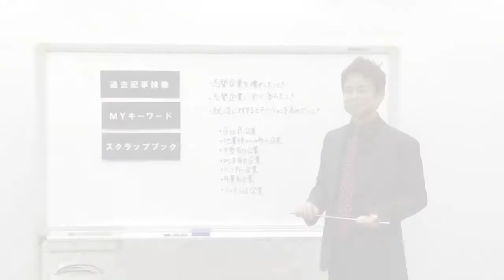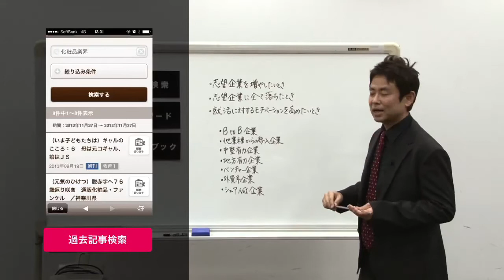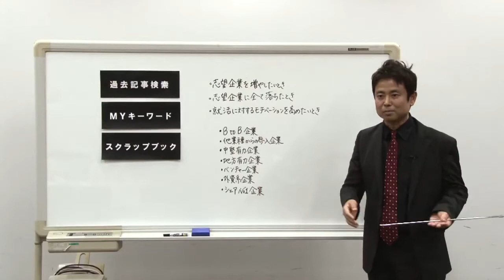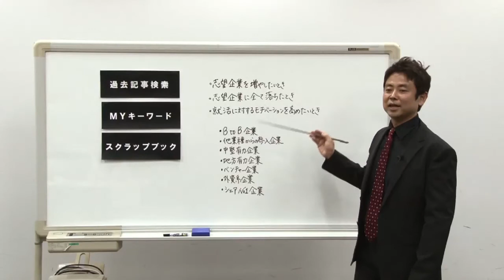坂本直文先生の「３分！内定塾」／ 7.志望企業を増やしたい時/すべて落ちた時 10分で見つかる新業界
こんな方に見てもらいたい

    ・志望企業の持ち駒を増やしたい方
    ・志望企業に全て落ちてしまった方
    ・もっと自分に合った企業を見つけたい方
    ・優良企業なのに（知名度が低いために）受験倍率が低い企業を見つけたい方